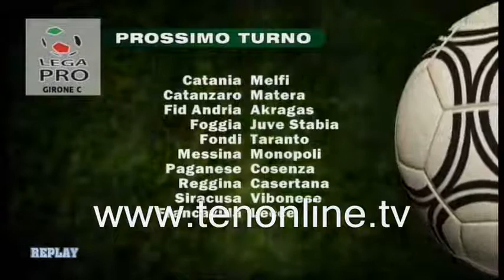ten REPLAY 27 febbraio 2017